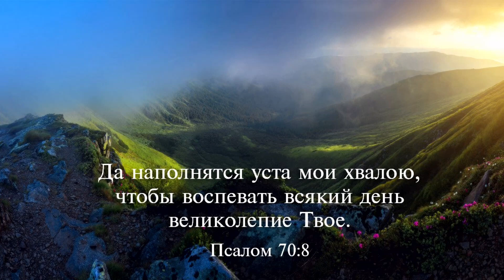10 Участие - 9/29/2024